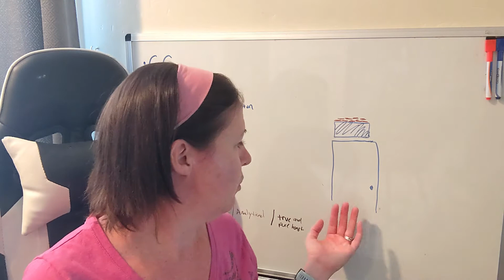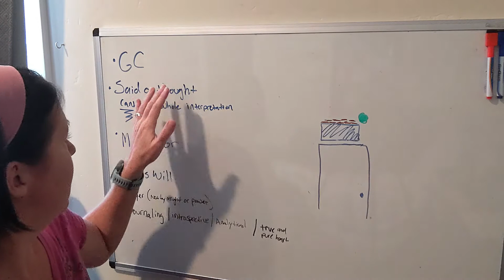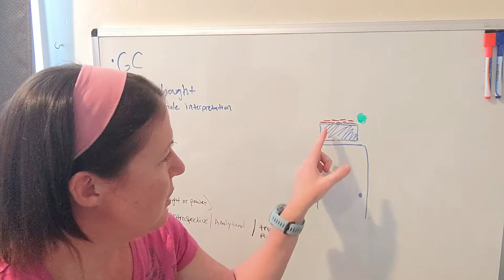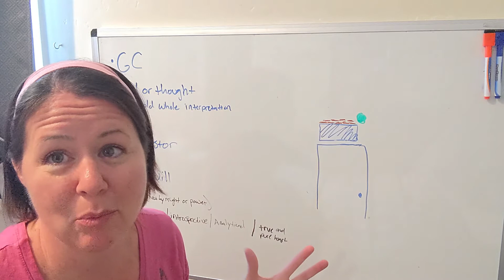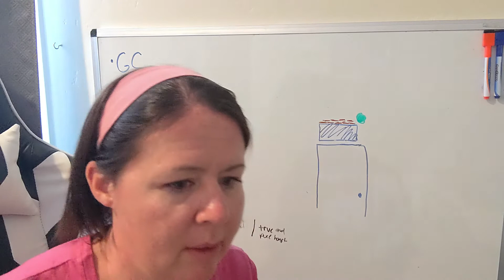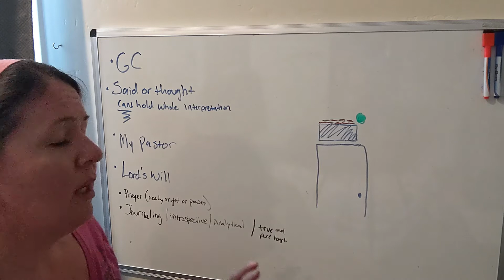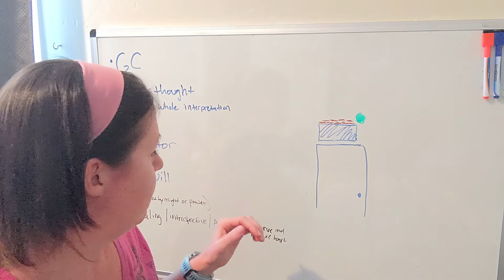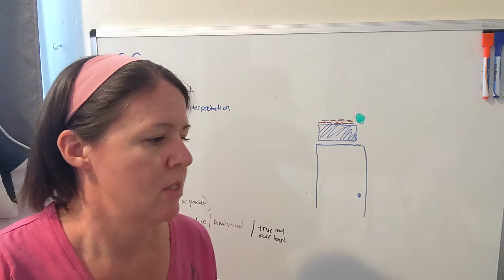"Pass Through" (Dream Lovers)